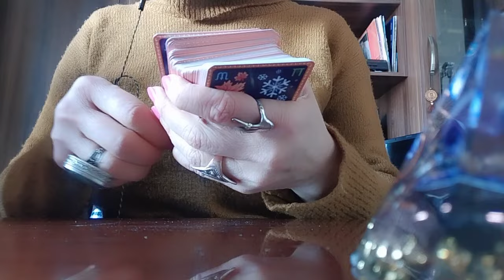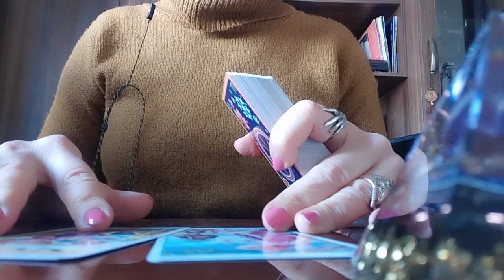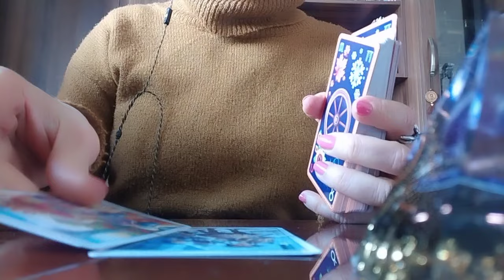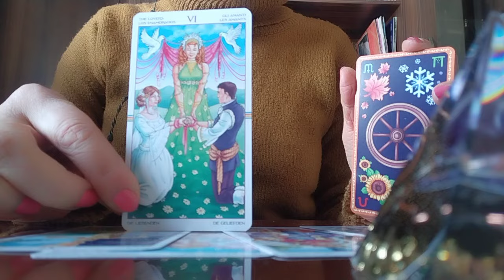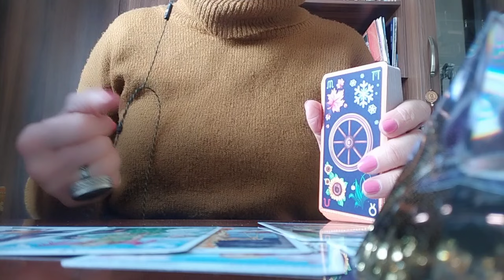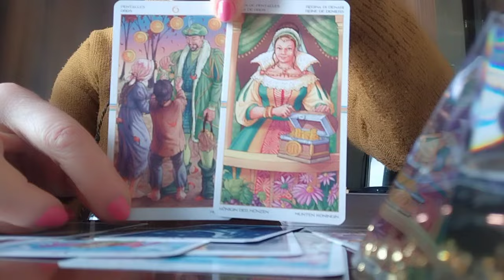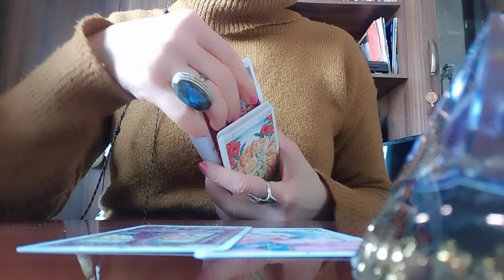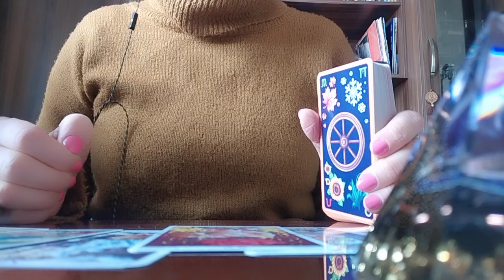რასაც ეხლა ინატრებდით! რატომ არ ეწყობა ურთიერთობა ისე, როგორც თქვენ გსურთ?😊🌟✨😘